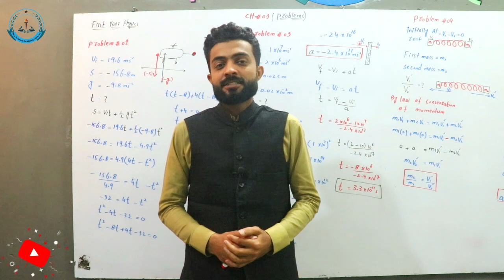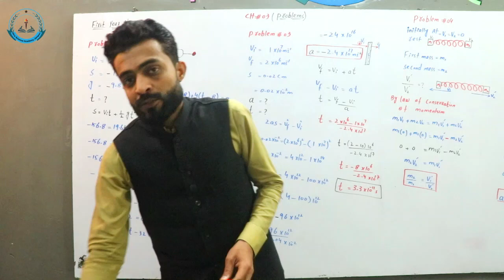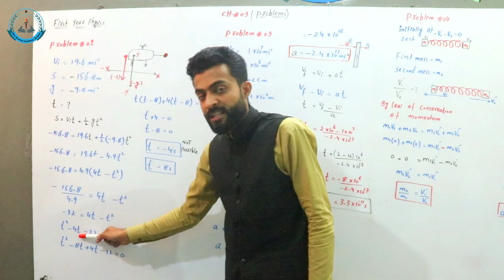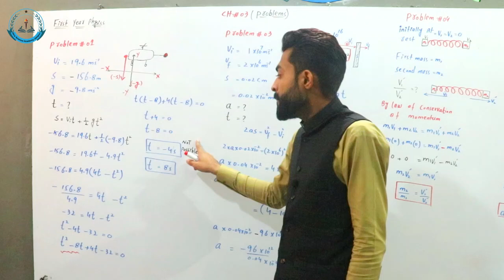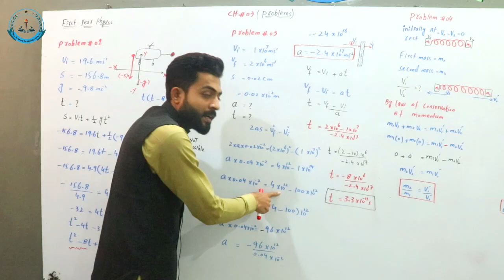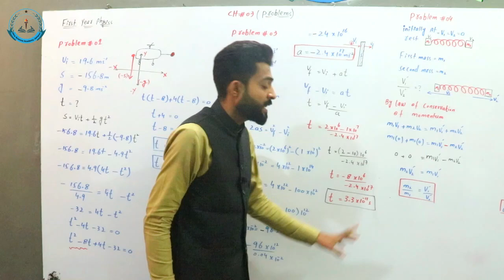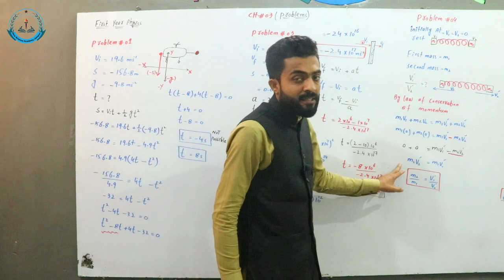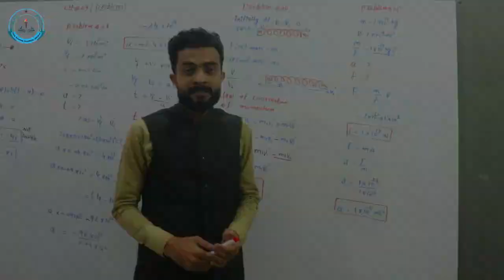Physics Chp#3 | Exercise Numerical Problems | 1st year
Dear Students,
In this video we will discuss about physics chapter 3.
In this video we will discuss about physics chapter 3 exercise problms.
If you are new here and want to be expert in Physics, FSA, ICS, F.A and other subjects then
HSA Jampur